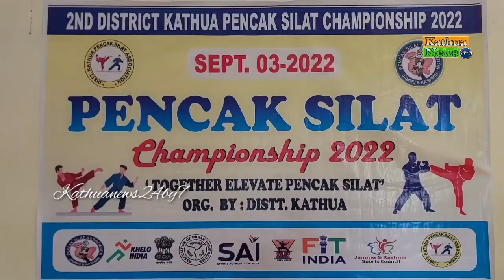2nd District Kathua Pencak Silat Championship 2022 Held at Kathua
2nd District Kathua Pencak Silat Championship 2022 Held at Kathua